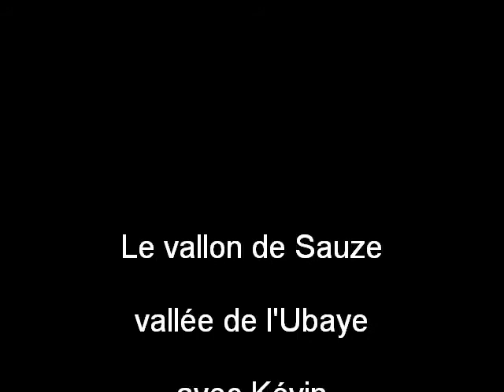Vallon du Sauze amont de la Blache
le vallon de sauze vallée de L'ubaye un des canyons phares de cette vallée avec son aval la Blache.